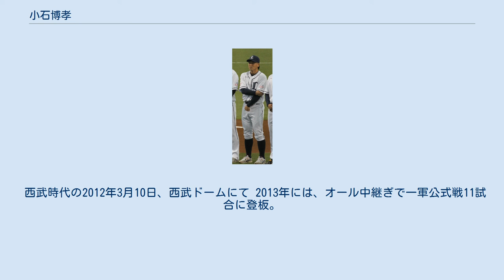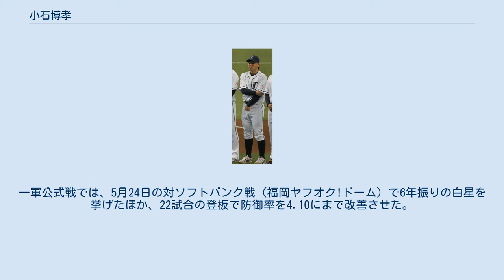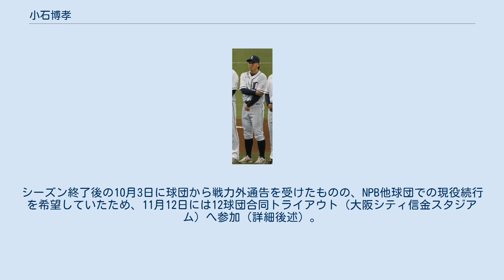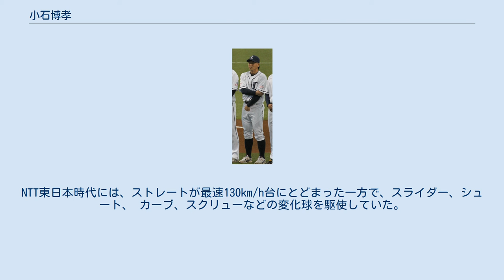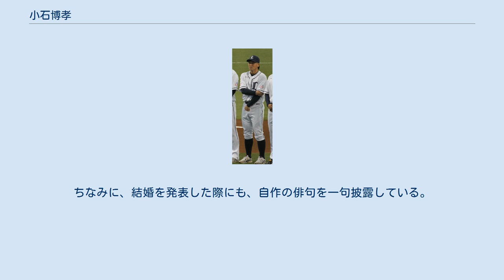小石博孝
小石 博孝（こいし ひろたか、1987年4月13日 - ）は、大分県速見郡日出町出身の元プロ野球選手（投手）。
左投左打。
 日出町立大神小学校1年生の時に外野手として野球を始めると、4年生時から投手としてもプレー。
日出町立大神中学校を経て大分県立鶴崎工業高等学校に進学したが、甲子園球場の全国大会とは無縁であった。
 高校からの卒業後に立正大学へ進学すると、4年時の春にチームが東都大学野球リーグ初優勝を遂げたことから、第40回明治神宮野球大会で2試合に先発登板。
通算投球イニングは14回で、自責点は付かず、被安打5、奪三振19という成績だった。
リーグ戦では通算23試合に登板。
通算投球イニングは85回1/3で、3勝5敗、防御率1.58という成績を残したが、3勝はすべて4年時の秋季リーグで戦で挙げた。
1学年後輩に、南昌輝がいる。
 大学からの卒業後にNTT東日本へ入社すると、1年目の2010年に救援で第81回都市対抗野球大会3試合に登板。
通算投球イニングは6回1/3で、失点や安打を一切許さず、8個の三振を奪った。
さらに、第37回社会人野球日本選手権大会では4試合に登板。
2試合に先発したほか、大会の優秀選手に選ばれた。
 2011年のNPBドラフト会議で、埼玉西武ライオンズに2巡目で指名、契約金7,000万円、年俸1,300万円（金額は推定）という条件で入団した。
 なお、ドラフト会議直後の2011年11月に京セラドーム大阪で開かれた第82回都市対抗野球大会では、先発で3試合に登板。
通算投球イニングは21回2/3で、被安打12、奪三振19、自責点1、防御率0.42という好成績を挙げたことから、久慈賞（敢闘賞）を受賞するとともに大会の優秀選手にも選ばれた。
ちなみに、JR東日本との決勝戦では、西武から1巡目で指名されていた十亀剣との投げ合いに敗れている。
 2012年には、4月26日の対福岡ソフトバンクホークス戦（福岡Yahoo! JAPANドーム）に、先発投手として一軍公式戦にデビュー。
5月3日の対東北楽天ゴールデンイーグルス戦（西武ドーム）にも先発で登板すると、7回無失点の好投で一軍公式戦初勝利を挙げた。
シーズン中の8月19日に、常磐自動車道で自家用車を運転中に2台のバイクと接触する事故を起こしたため、球団から厳重注意の処分を受けた。
この処分によって残りシーズンの公式戦への出場を自粛したが、シーズンの終了後には、中﨑雄太・中田祥多と共にオーストラリアン・ベースボールリーグのメルボルン・エイシズに派遣された。
 西武時代の2012年3月10日、西武ドームにて 2013年には、オール中継ぎで一軍公式戦11試合に登板。
5月22日の対広島東洋カープ戦（西武ドーム）で、プロ初ホールドを記録した。
 2014年には、イースタン・リーグ公式戦24試合に登板。
投球イニング（119回）、勝利数（10勝）、奪三振（84）はいずれもリーグ最多で、最多勝利のタイトルを獲得するとともに、サンケイスポーツの選定による優秀投手賞も受賞した。
しかし、一軍公式戦への登板はわずか4試合で、2敗を喫した。
 2015年には、イースタン・リーグ公式戦15試合に登板。
5勝2敗、防御率2.64と好投したが、一軍公式戦への登板は3試合にとどまった。
 2016年には、ロングリリーフを中心に、一軍公式戦で自己最多の50試合に登板。
6月5日の対阪神タイガース戦（甲子園）では、1点リードの12回裏に登板すると、1イニング無失点で一軍公式戦初セーブを挙げた。
 2017年には、イースタン・リーグ公式戦19試合で4勝1セーブ、防御率2.31をマーク。
一軍公式戦への登板は10試合で、勝敗は付かず、防御率は8.74にまで達した。
 2018年には、オープン戦の中継ぎ登板で好投を続けたことを背景に、レギュラーシーズンを一軍でスタート。
一軍公式戦では、5月24日の対ソフトバンク戦（福岡ヤフオク!ドーム）で6年振りの白星を挙げたほか、22試合の登板で防御率を4.10にまで改善させた。
もっとも、左投手の野田昇吾が台頭したことや、自身と同じ変則左腕の小川龍也がシーズン途中に中日ドラゴンズから移籍したことから、6月末以降は二...